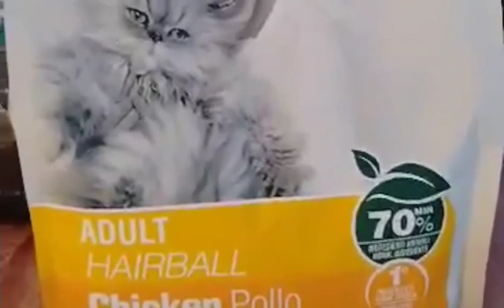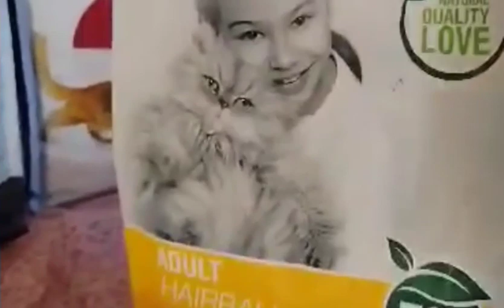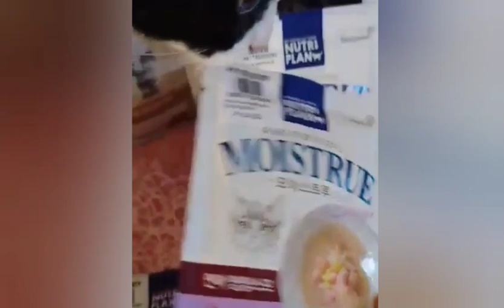Cat food vlog not sponsored